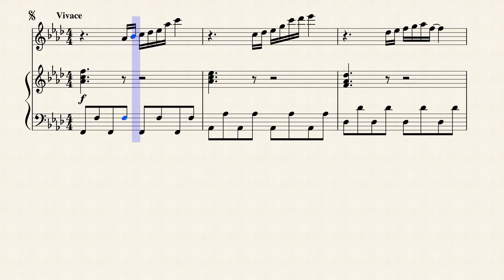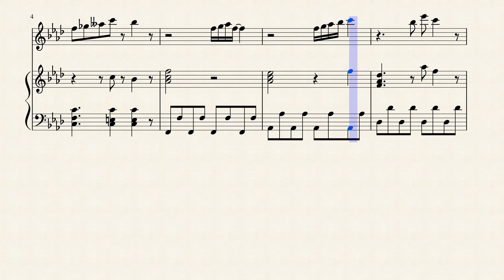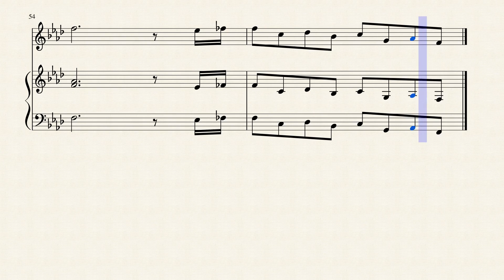Detective Conan Theme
A piano and violin duet of the Detective Conan or Case Closed theme, Kimi ga Ireba.
Arranged from Conan on musescore's version of "Case Closed", written for piano@